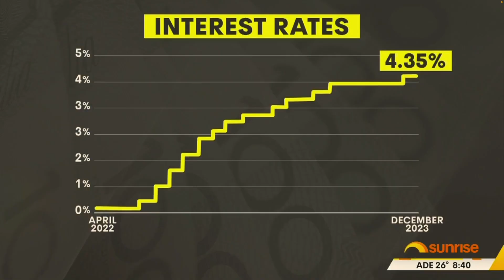Water Taxis Combined on Channel 7 Sunrise